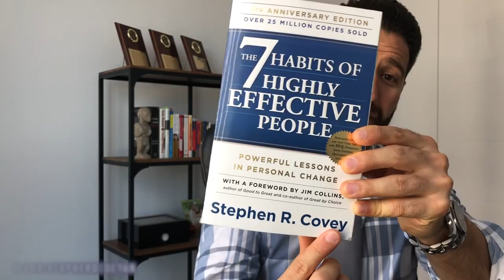The 7 Habits of Highly Effective People by Stephen R. Covey - Book Review | Christopher Dedeyan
First ever book review on the 7 habits of highly effective people by Stephen R. Covey

Amazon USA
Amazon Canada

Hope you guys enjoyed the video more will be coming your way soon will be coming your way soon!